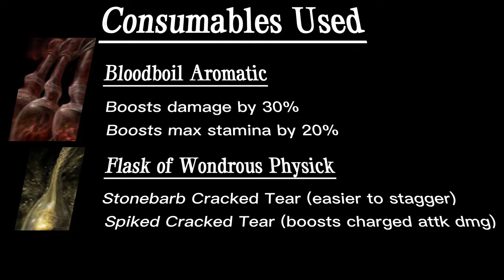Elden Ring - Stone Club vs. NG+7 bosses (NO DAMAGE)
Stone Club vs all remembrances minus Rykard Lord of Blasphemy in new game max (NG+7)  *RUNE LEVEL 460*  Includes Full-Grown Fallingstar Beast and Godskin Duo. Stats= 10 Vigor, 75s and 80s everything else.

0:00 Loadout
0:09 Godrick the Grafted
1:45 Rennala Queen of The Full Moon
3:33 Starscourge Radahan
4:37 Full-Grown Fallingstar Beast
6:32 Morgott the Omen King
7:33 Regal Ancestor Spirit
10:20 Astel Naturalborn of the Void
12:45 Lichdragon Fortissax
15:58 Fire Giant
18:07 Godskin Duo
21:27 Dragonlord Placidusax
25:20 Maliketh the Black Blade
26:48 Mohg Lord of Blood
28:25 Malenia Blade of Miquella
31:59 Godfrey First Elden Lord
33:57 Radagon & Elden Beast